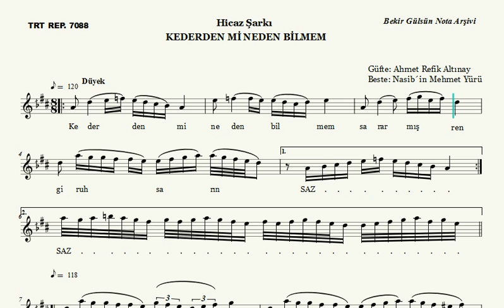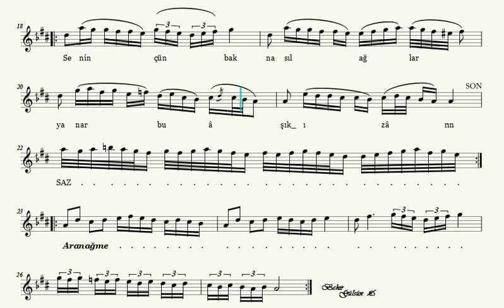Kederden mi Neden Bilmem - Nota Eşliğinde Karaoke (Ahenk:Kız Neyi)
KEDERDEN Mİ NEDEN BİLMEM

Beste: Nasibin Mehmet Yürü
Güfte: Ahmet Refik Altınay
Makam: Hicaz
Usûl: Düyek
İcrâ: Ergin Kızılay

Kederden mi neden bilmem sararmış reng-i ruhsârın
Seninçün bak nasıl ağlar yanar bu aşık-ı zarın
Ağarsa saçların, kâfi bana çeşm-i füsunkârın

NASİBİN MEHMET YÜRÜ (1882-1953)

1882 yılında İstanbul'un Kanlıca semtinde dünyaya gelen Nasibin Mehmet Yürü'nün babası Kanlıca'lı Hüseyin diye tanınırdı. Annesi ise Nefise Hanım'dır.

İlk gramofon kayıtlarına katılan sazende ve hanende Nasib Hanım'ın kardeşidir. İsminin önündeki "Nasibin"in anlamı budur. Ablasının yanında fasıllara katılmış ve bu isimle tanınmıştır. Ablasından fasıl repertuarını almış ve kendi kendine ud çalmayı öğrenmiştir.

Udi Arşak, Kemani Memduh, Kemençeci Vasilaki, Kemani Tatyos gibi piyasa musikisinin önde gelen ustalarından yararlanmıştır. Küçük yaşta ablası ile beraber Kapalıçarşı'da Başlıkça Reşide Hanım'ın dükkanını merkez edinen piyasa fasılcıları ile düğünlerde ud çalıp şarkı söylerdi. Bir ara Gümrük Muhafaza kaleminde memurluk yaptı fakat musiki zevki daha ağır bastığı için bu görevden ayrılarak piyasa sanatçılığı yapmayı tercih etti.

 İlk beste denemesini 1906 yılında (24 yaşında) yaptı. Hicazkâr makamında ve sözlerini Hafit Bey'in yazdığı, "Seni candan severim aşkına kurban olurum" güftesini ağır aksak usulünde besteledi.

500' den fazla eseri olduğu biliniyor. 1926 yılında yılında Hicaz makamında bestelediği ve sözleri ünlü şairlerimizden Ahmet Refik Bey'e ait olan, "Kederden mi neden bilmem sararmış reng-i ruhsarın" şarkısını düyek usulünde besteleyerek sesini duyurmaya başladı. Yine güftesi Ahmet Refik Bey'e ait olan, "Açmam, açamam, söyleyemem çünkü derinde" şarkısını hüzzam makamında sengin semai usulünde besteleyerek bestecilik hayatının doruk noktasına ulaştı.

Bestelerinde neo-klasik dönemin tüm özellilerini taşıyan ve şarkı formunun en güzel örneklerini veren Mehmet Yürü, şarkı formunun mucidi Hacı Arif Bey' in etkisinde kalmıştır. Ömrünün son yıllarında 12 parçadan olan Mahur faslı tertip etmiş ve Beykoz'lu amatör gençlerle bu faslı geçmiştir.

20 Aralık 1953 yılında hayata gözlerini yuman Mehmet Yürü, evli ve iki kız, bir erkek çocuğu babasıydı.